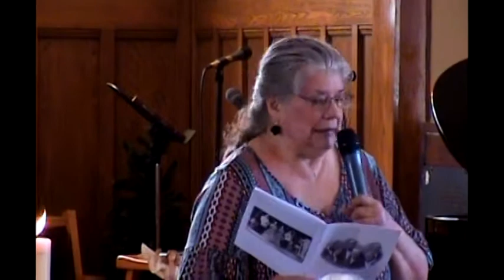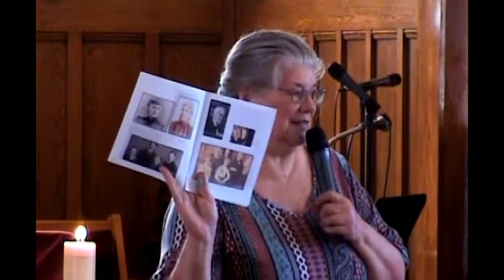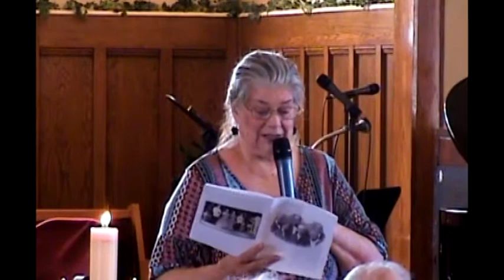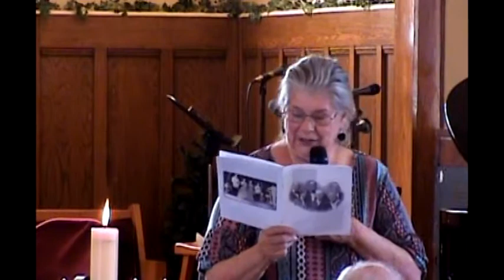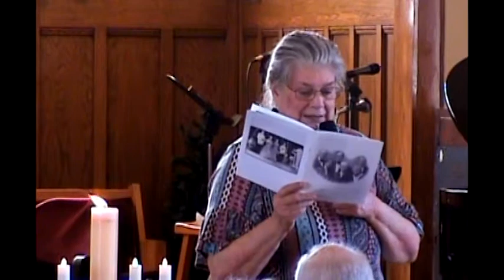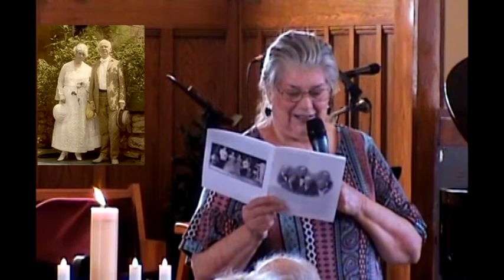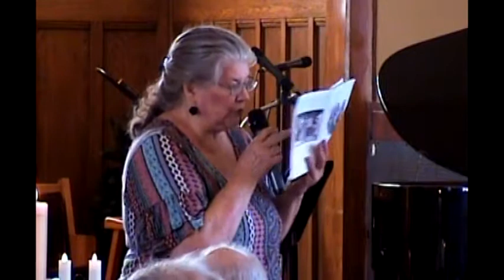Rev. Diane Stark- The Unity Saga: How Did We Get This Far?- September 2, 2018